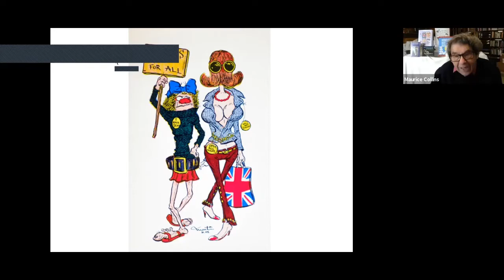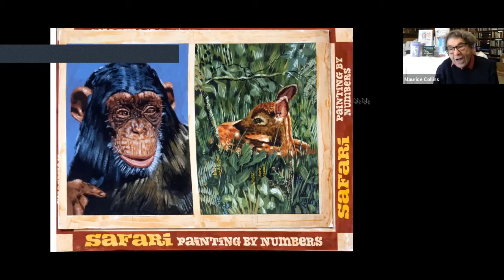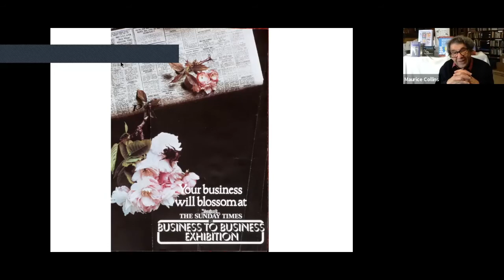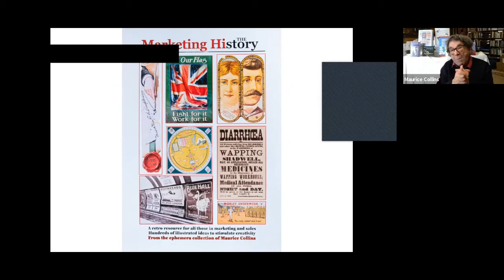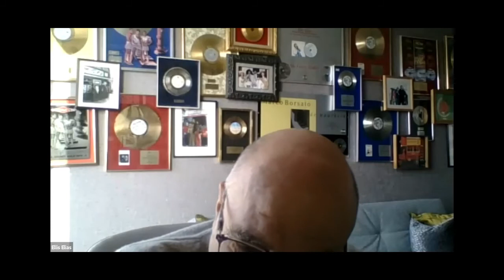MOOB video interview 1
Britain's Best Collector